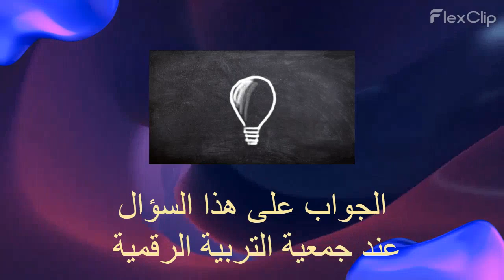Rachid BALOU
مجموعة تيليغرام